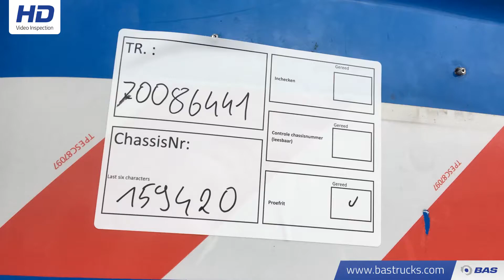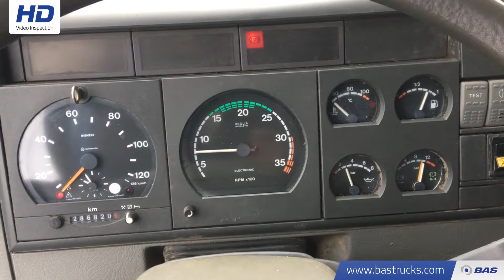70086441 IVECO Eurocargo ML1355E18WR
IVECO Eurocargo ML1355E18WR